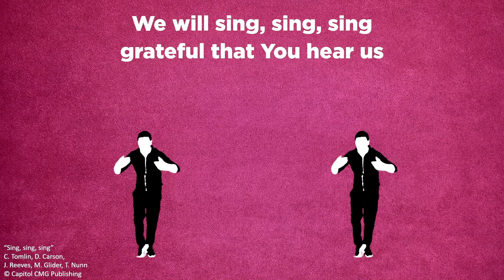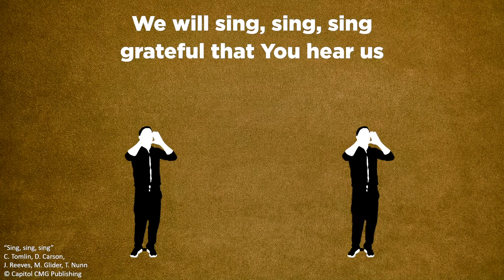MKidz 22 Nov | Together to learn | Jnr Eng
A reflection for children up to grade 3 on learning and growing together like the disciples did